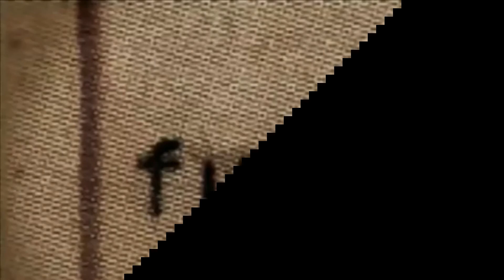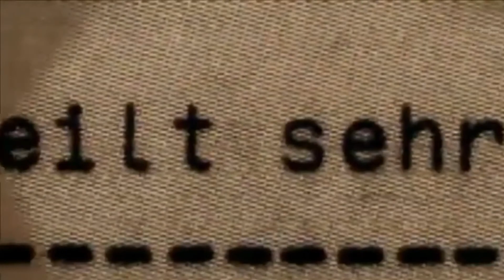L'Opération Valkyrie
Épisode 10 - L'Opération Valkyrie

Artiste : __url_artiste__